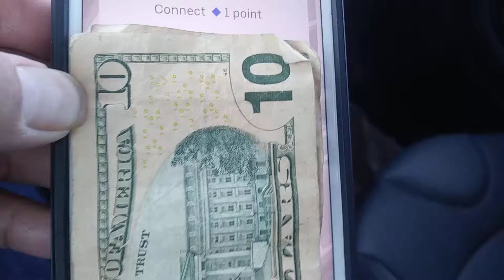Nice white guy tips UBER delivery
THANKS! 😎👍I delivered keys 6am and appreciated